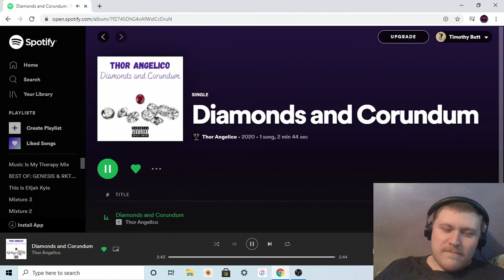Reaction to Thor Angelico - Diamonds and Corundum